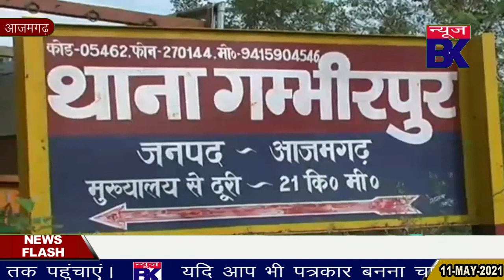शारीरिक शोषण कर वीडियो वायरल करने की दे रहा था धमकी, पुलिस ने किया गिरफ्तार।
Report : Quamuddin Amzi